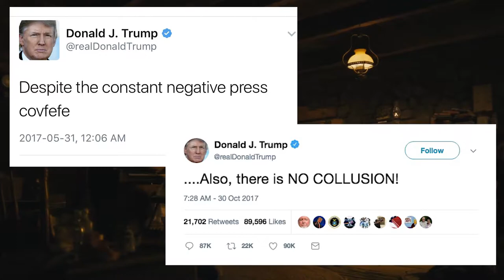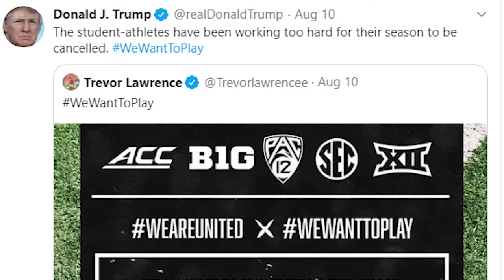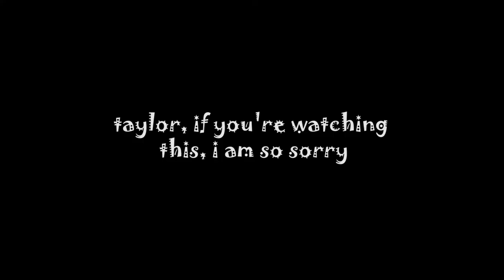Is Donald Trump dumb?? | Taylor Swift Cardigan PARODY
our president sure does some waaaacky stuff! sometimes, I'd say it's even downright. nuts! not to get too political, but I just had to put it into a brand new parody song of the taylor swift cardigan song, thakns for watching it.